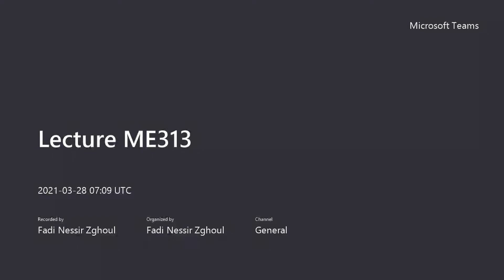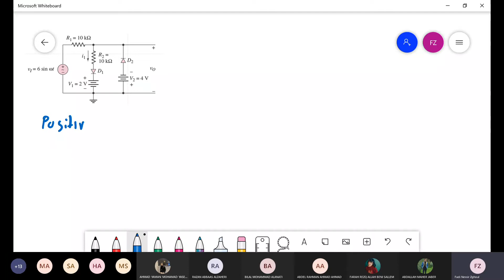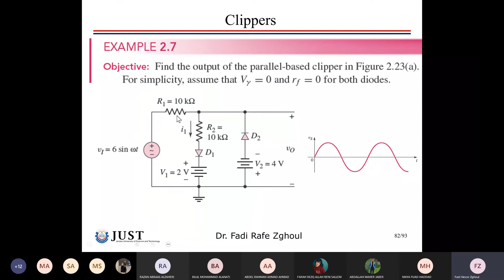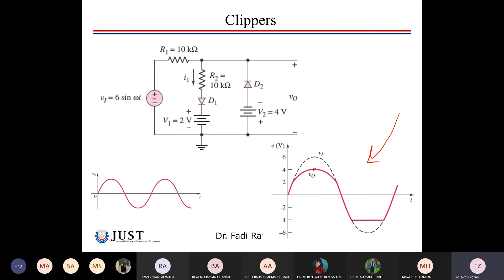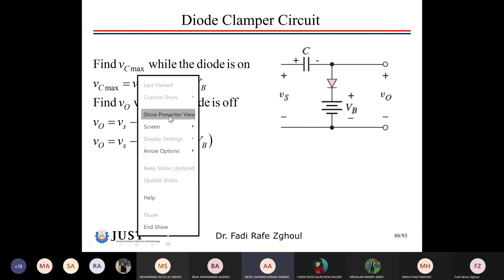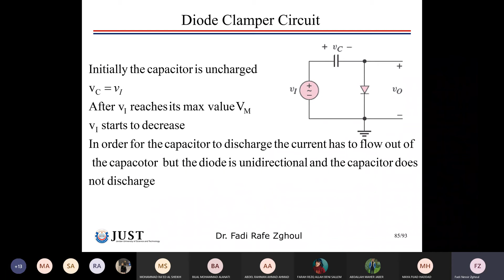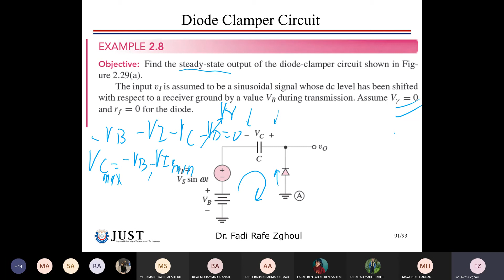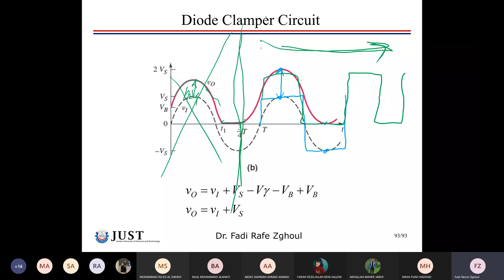Lecture ME313 8